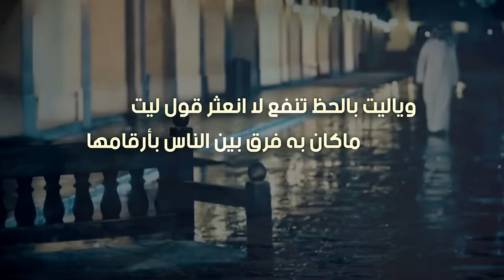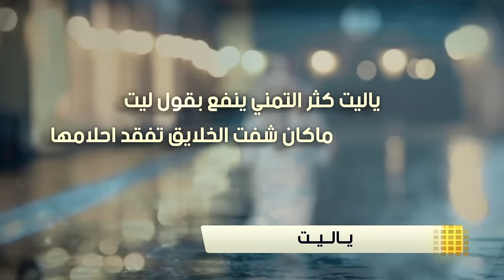شيلة ياليت كلمات خلف الغريقان أداء عذب الشمال نايف راضي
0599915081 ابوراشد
رابط مباشر الى الواتس اب